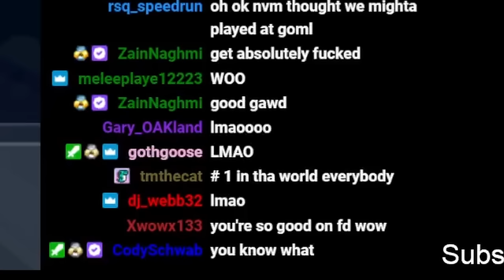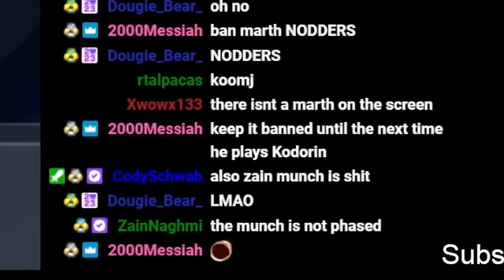Jmook vs Cody Schwab (Stream Highlights)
Playing my friend and rival Cody Schwab!